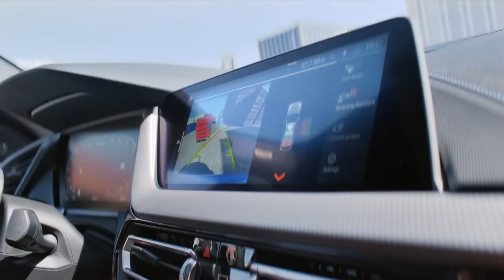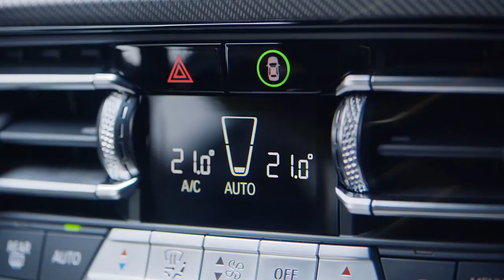The all new BMW 1 Series Official Launch Film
The BMW 1 Series is a real eye-catcher and has arrived to attract all the admiring glances. For more details or to arrange a test drive, please contact your local Sandal Centre in Wakefield or Huddersfield.